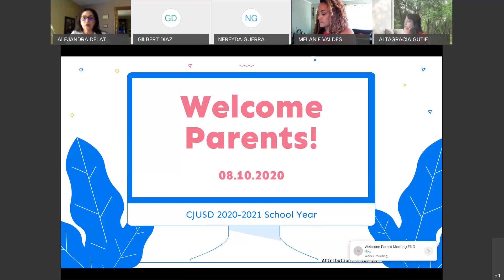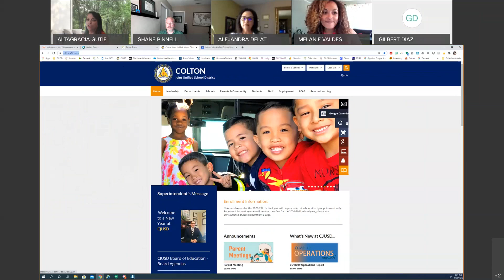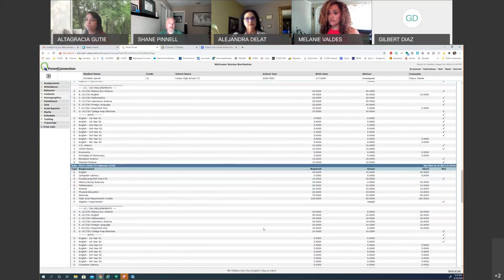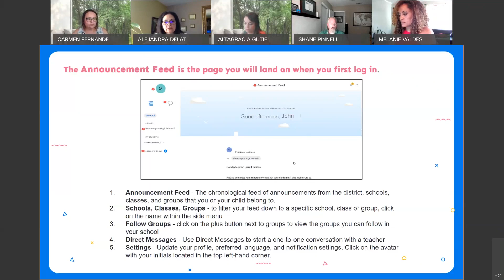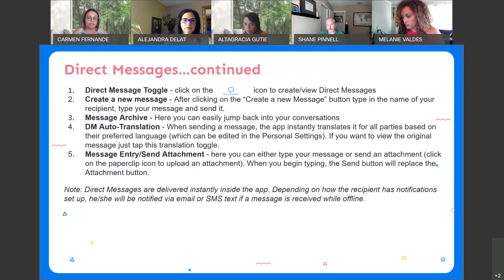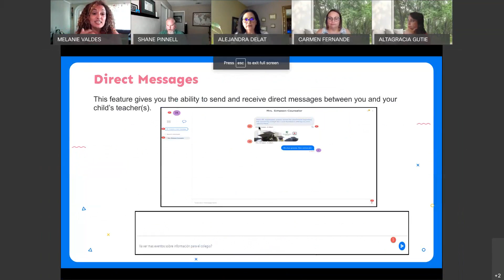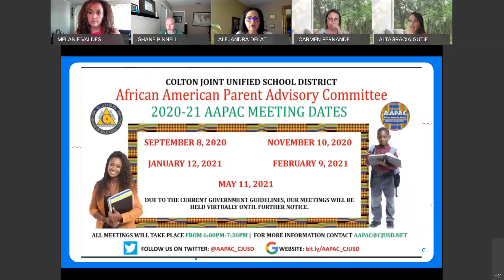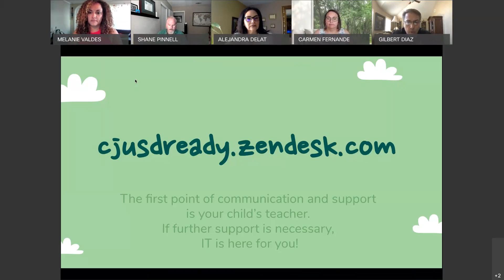Parent Meeting (English) - The Website, WCommunications, and Parent Portal August 8, 2020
This parent meeting was to inform parents of the various communication tools including Q Communications, Parent Portal, and Parent Portal.